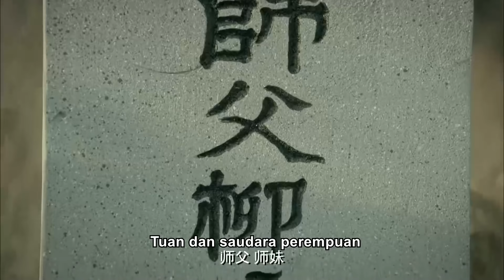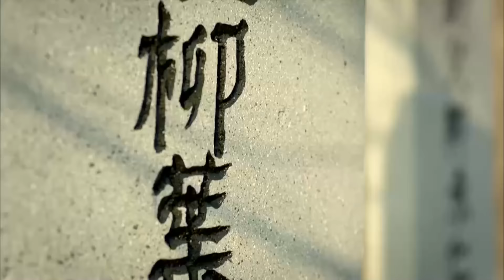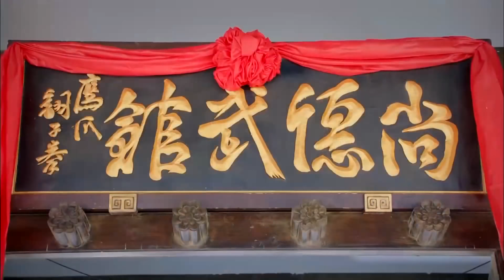Seorang anak jenius menjadi master seni bela diri |Kelahiran Kembali Sang Elang | film cina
Chen Zixing menjadi terkenal karena keterampilan seni bela diri yang sangat baik ketika dia masih kecil, tetapi dia terjebak oleh orang lain karena berteman dengan sembarangan, dan dikeluarkan dari sekolah masternya dan akibatnya saudara perempuannya juga terbunuh. Setelah mengembara, dia menderita kesulitan dunia, dan kemudian mendapat nasihat dari master superior. Setelah dia pulih dari luka-lukanya, dia menciptakan Tinju Sirip Cakar Elangnya sendiri dan melakukan keadilan untuk dirinya sendiri dan tuannya dalam sebuah turnamen yang diselenggarakan oleh panglima perang Li Jing Sen, akhirnya mencapai generasi master seni bela diri.